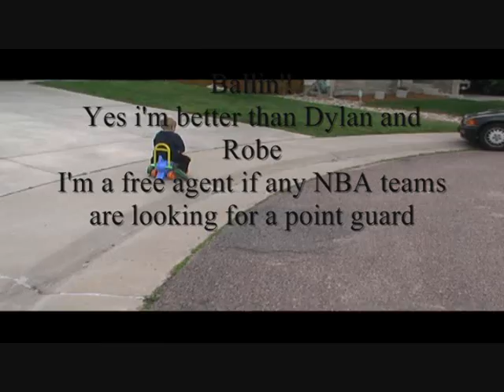Ballin'! Matt style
Me shooting some hoops, just being my usual ballin' self. Oh by the way i'm a free agent, and i'm better than Dylan and Robe. Click on the video response below, to see Dylan being "ballin'"